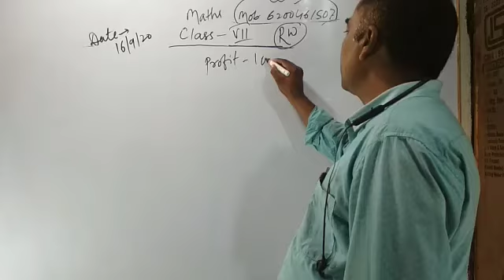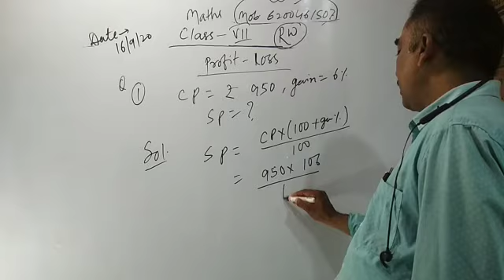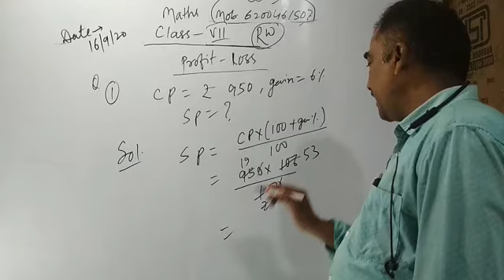Maths Class:- VII 16/09/2020